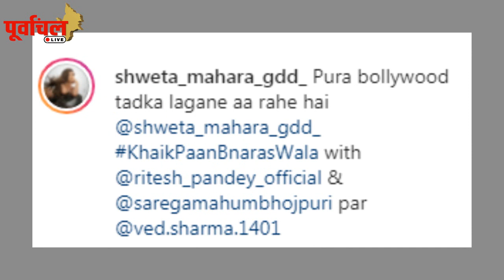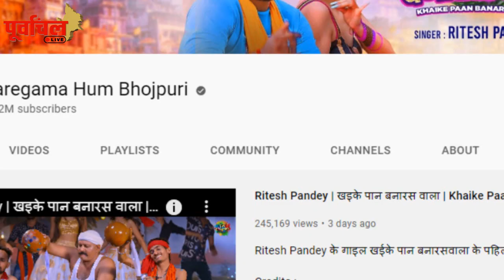कल रिलीज़ होगा Bollywood जायके से सजा रितेश पांडे का नया गाना ! इस हीरोइन संग मचेगा तहलका..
खेसारी की परदेसिया girl श्वेता महारा ने बढ़ाया भोजीवुड में एक और कदम ! अब करेगी इस सिंगर संग काम….!